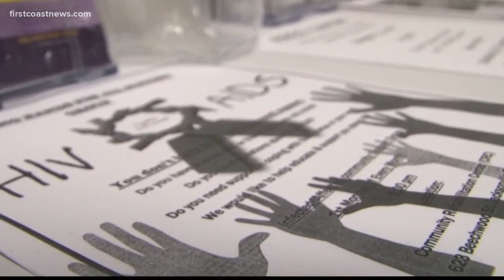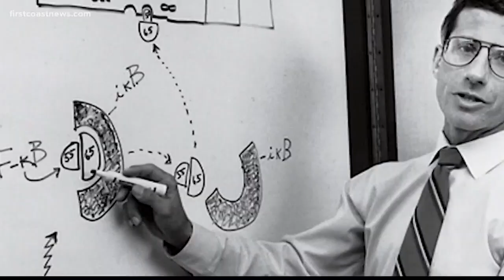AIDS case manager recalls height of crisis, what it's like in COVID-19 pandemic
Manny Andrade tells First Coast News he saw his friends dying and knew he needed to help.